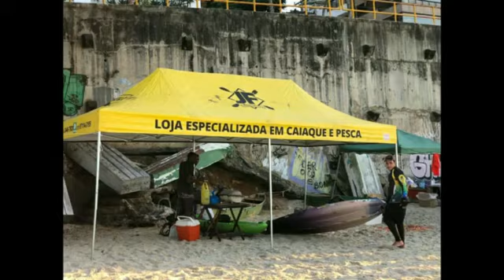PESCA COM CAIAQUE - BOA VIAGEM - NITERÓI -ENCONTRO JF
PESCA COM CAIAQUE - BOA VIAGEM - ENCONTRO JF - ABRIL DE 2019